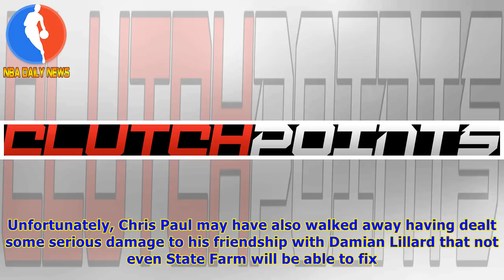Chris Paul, Damian Lillard comment on heated exchange towards final buzzer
It is an unwritten rule in the NBA that if one team is up big and it has possession in the final seconds of a game, the proper course of action is to hold the ball and let the time expire. However, Houston Rockets point guard Chris Paul chose not to abide by this rule after scoring a season-high 37 points thanks to an easy layup with 12.8 seconds left in the game — much to the dismay of Portland Trail Blazer star Damian Lillard. Needless to say, Lillard took exception to Paul’s unnecessary bucke...